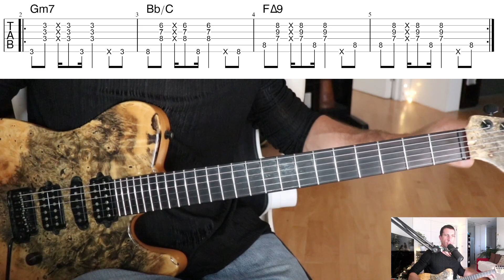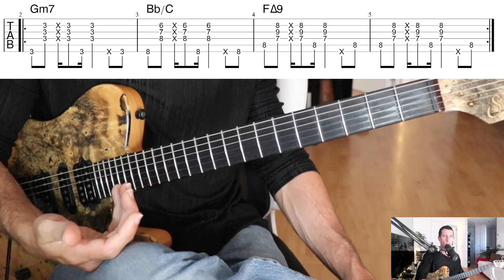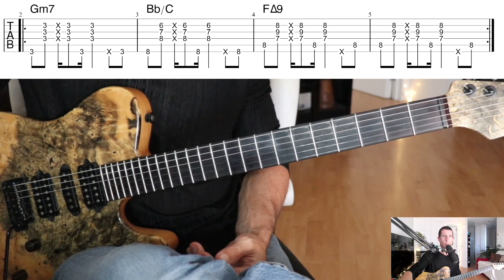Créer un accompagnement simple guitarvlog 167